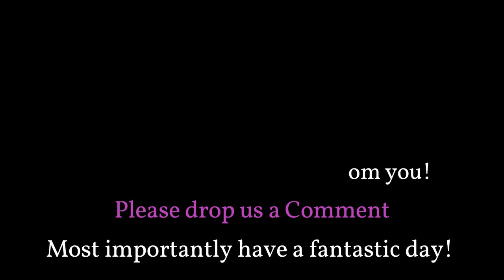1964 Philippines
Somewhere in the Philippines?